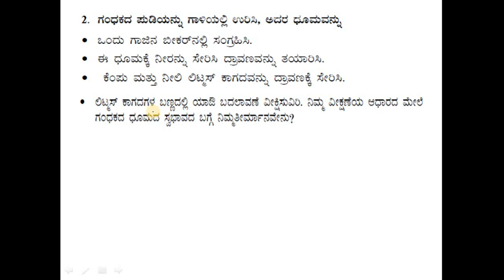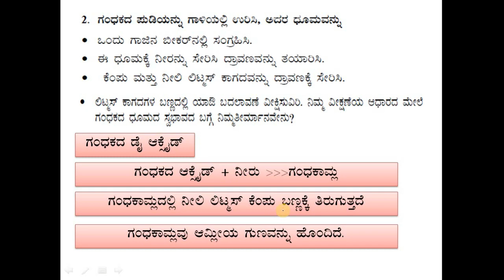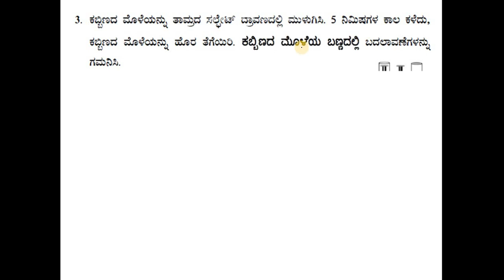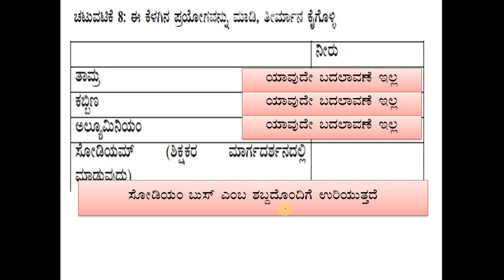KALIKA CHETARIKE CLASS 9 ಲೋಹಗಳು ಮತ್ತು ಅಲೋಹಗಳು ACTIVITY 7, 8 ಉತ್ತರಗಳು. ವಿಶ್ಲೇಷಣೆ